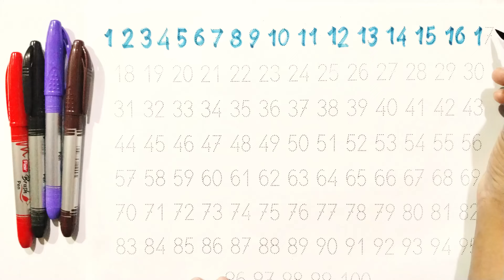Fun and Educational 123 Numbers Song with Number Names | Learn 1 to 100 Numbers | Counting for Kids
– Your go-to destination for engaging and educational content designed for young minds! 🌈✏️ Dive into a world of vibrant color pen creations and captivating hand-drawn visuals on dotted tracing paper. Our channel is dedicated to making learning a delightful experience for kids, focusing on English alphabet mastery, shapes exploration, number counting, and more.

🙏 Search for 👉pinku kids👈